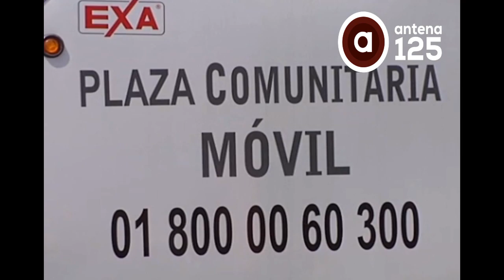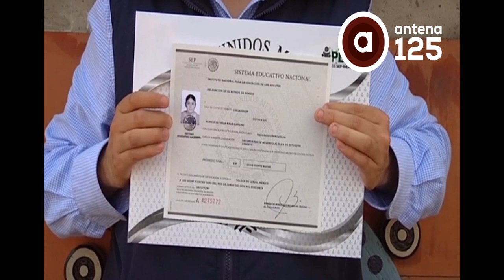Entregan certificados de nivel básico a adultos en Metepec